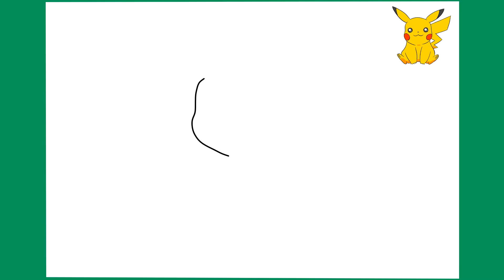HOW TO DRAW A PIKACHU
Learn how to draw cartoon Pikachu
Easy step by step drawing tutorial - how to draw a cute cartoon character Pikachu